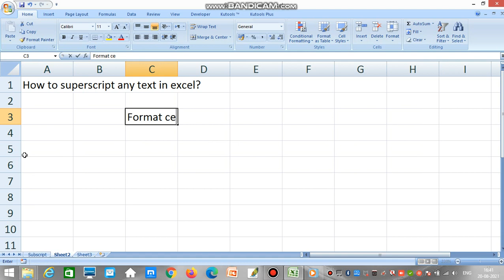subscript shortcut key in excel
advance excel short cut keys